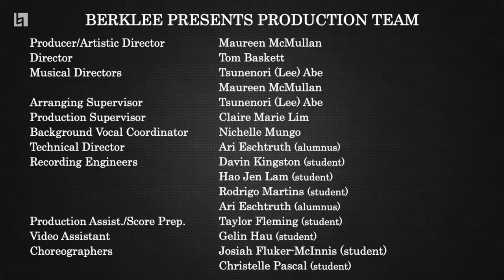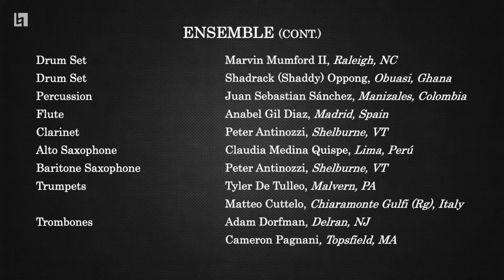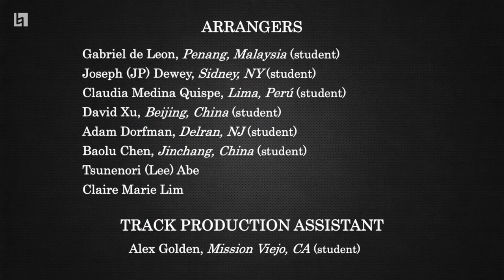Singers Showcase: Sentimental Journey—Seven Decades, Seven Songs (Virtual Concert)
Our 75th anniversary celebrations continue with a special edition of Singers Showcase, featuring some of Berklee’s most outstanding vocalists, instrumentalists, dancers, arrangers, track producers, and engineers. To curate the concert and commemorate over seven decades of extraordinary music-making, members of the Berklee community were invited to submit their favorite songs from 1945 to 2021. The resulting repertoire traces many musical eras, genres, and artists. Join us for a retrospective and present-day glimpse into the deep and diverse well of popular music that has graced our stages, filled our practice rooms, and topped our digital playlists. Produced by Maureen McMullan ’09, the performance features a full rhythm section, horns, strings, background vocalists, and dancers. Presented in the style of a TV music special, the show opens with an instrumental version of “Sentimental Journey,” the biggest hit from 1945, the year that Lawrence Berk founded Schillinger House (now Berklee), the first college-level school in the United States where jazz was the basis of the curriculum. Enjoy music that will transport you through the decades while commentary from student host Nia Ashleigh Harris—as well as rare photos and ephemera from the Berklee Archives—highlight key elements of the College’s storied 75-year history.

BERKLEE PRESENTS PRODUCTION TEAM
Producer/Artistic Director, Maureen McMullan
Director, Tom Baskett
Musical Directors, Tsunenori (Lee) Abe & Maureen McMullan
Arranging Supervisor, Tsunenori (Lee) Abe
Production Supervisor, Claire Marie Lim
Background Vocal Coordinator, Nichelle Mungo
Technical Director, Ari Eschtruth
Recording Engineers, Davin Kingston
Hao Jen Lam
Rodrigo Martins
Ari Eschtruth
Production Asst/Score Prep, Taylor Fleming
Video Assistant, Gelin Hau
Choreographers, Josiah Fluker-McInnis & Christelle Pascal

VIDEO PRODUCTION
Video Director, Simon C.F. Yu
Videographer, Kenneth Shifman
Videographer, Jin Choi
Videography, Cast of Singers Showcase

VIDEO POST-PRODUCTION
Video Editor, Simon C.F. Yu - Sentimental Journey / Nature Boy / What’d I Say / Last Dance / Welcome To The Jungle / Waterfalls
Video Editor, Nicole Egidio - Hey Jude / One Last Time
Assistant Video Editor, Jude Kim

MIX ENGINEERS
Mark Wessel, Sentimental Journey / What’d I Say / Hey Jude
Alex Rodriguez, Last Dance / Welcome To The Jungle
Emanuel Keller (alumnus) - Nature Boy / Waterfalls
Claire Marie Lim, One Last Time

LEAD VOCAL PRODUCTION
Maureen McMullan
Tom Baskett

BACKGROUND VOCAL PRODUCTION
Nichelle Mungo

ADDITIONAL AUDIO EDITING & SUPPORT
Claire Marie Lim, Ari Eschtruth, Tsunenori (Lee) Abe, Gustavo Lima

MASTERING
Jonathan Wyner

BERKLEE PERFORMANCE CENTER - RECORDING SESSIONS
Associate Director of Production, Ryan Jones
Multitrack Recording Engineer, Alejo Planchart
Production Manager, Ed Libertore
Videography, Video Services
Video Production Manager, Kenneth Shifman
Video Services Assistant, Jin Choi
Lighting Designer, Amanda Andrews
Lighting Designer, Riley Parkhurst

Stage Crew/Assistant Engineers
Harmeet Bhatia, JC Chiam, Kendall Mistretta, Ian Epstein, Nathan Zini, Luciana Avila, Pedro Laet, Jin Kim

Camera Operators
Victor Feliciano, Shivansh Singh, Magdalena Rębisz, Sebastian Teodoro

DAVID FRIEND RECITAL HALL RECORDING SESSION
Videographer/Green Screen, Kenneth Shifman

PROGRAM
Sentimental Journey, L. Brown, B. Homer
Arranger, Tsunenori (Lee) Abe

Nature Boy, E. Ahbez
Arranger, Gabriel de Leon
Lead Vocal, Ilija Mihailovic

What’d I Say, R. Charles
Arranger, Joseph (JP) Dewey
Lead Vocals, Dylan White

Hey Jude, Lennon-McCartney
Lead Vocals, Nishant Shekar

Last Dance, P. Jabara
Arranger, Claudia Medina Quispe
Lead Vocals, Esperanza Delgado Camacho

Arranger, David Xu
Lead Vocals, Grace Pehrman

Waterfalls, M. Etheridge, L. Lopes, Organized Noize
Arranger, Adam Dorfman
Lead Vocals, Laura Guzman, Min A Lee, Stephanie Pourgouri
Special Guest - Keira Smith

One Last Time, D. Guetta, S. Kotecha, G. Tuinfort, R. Racoub, C. Falk
Arrangers, Baolu Chen & Claire Marie Lim
Lead Vocals, Masa Vujadinovic

LEAD VOCALISTS
Ilija Mihailovic, Belgrade, Serbia
Dylan White, Wytheville, VA
Nishant Shekar, Mumbai, Maharashtra, India
Esperanza Delgado Camacho, Córdoba, Spain
Grace Pehrman, Laurel Springs, NJ
Laura Guzman, Salcedo, Dominican Republic
Min A Lee, Seoul, South Korea
Stephanie Pourgouri, Ayia Napa, Cyprus
Keira Smith, Atlanta, GA
Masa Vujadinovic, Podgorica, Montenegro

BACKGROUND VOCALISTS
Amber Meagher, Grapevine, TX
Miriam Kyzer, Longmont, CO
Yadan (Elaine) Zheng, Shanghai, China
Noa Angell Boon, Singapore, Singapore
Anthony DiBella, Oakdale, NY
Jack Chen, Vancouver, BC, Canada

HEY JUDE - ADDITIONAL VOICES
Adam Dorfman, Joseph (JP) Dewey, Anabel Gil Diaz, Alex Golden, Claire Marie Lim, Tsunenori (Lee) Abe, Boston Jazz Voices